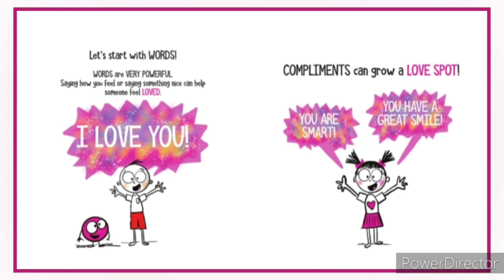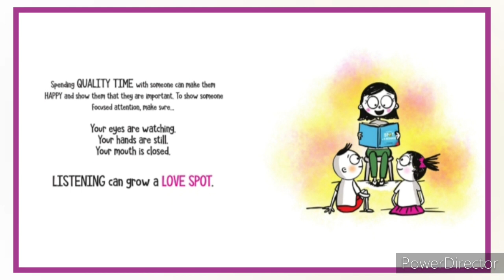A Little Spot of Love by Diane Alber | Read Aloud Fun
We all need a little love!  Everyone gives love and receives love in different ways. Let's learn about all the different ways we can grow our love spot 💗

"A Little Spot of Love" Written and Illustrated by Diane Alber

As you may know, videos made for kids have the comments section disabled. Follow the channels Instagram page @readaloudfun if you would like to reach out and say hi :)